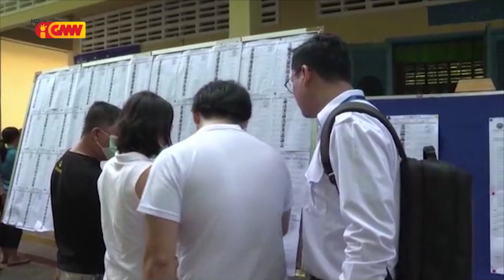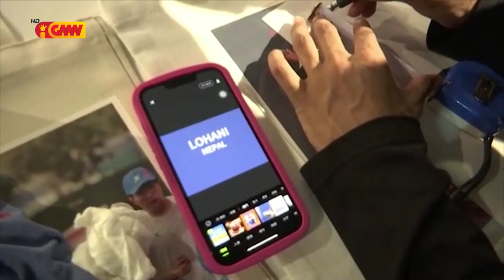ASEAN NEWS - 11 August 2023